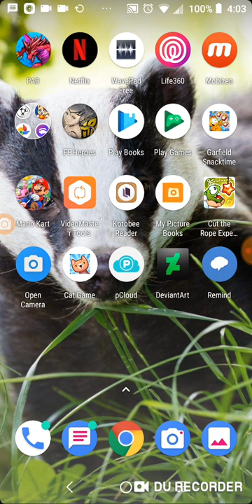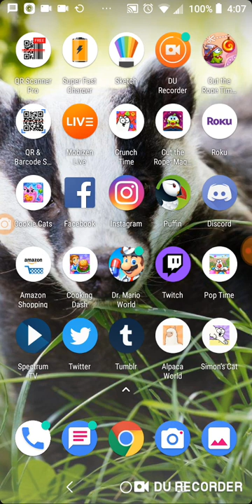November 06, 2019: PAD and Cat Collector and Cut the Rope Time Travel and Dr Mario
No please